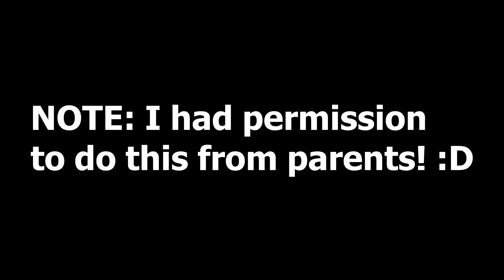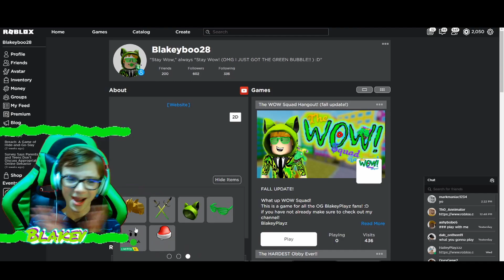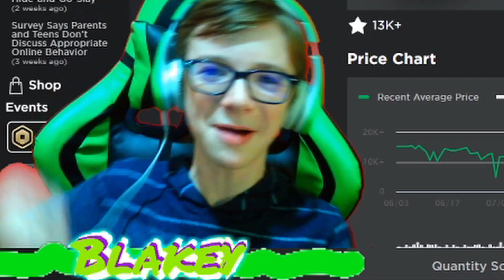GETTING THE GREEN BUBBLE TROUBLE!! (Roblox)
🎶Music Used🎶

💚Stay Wow!💚
(that my slogan)